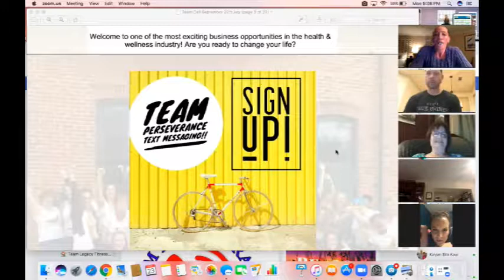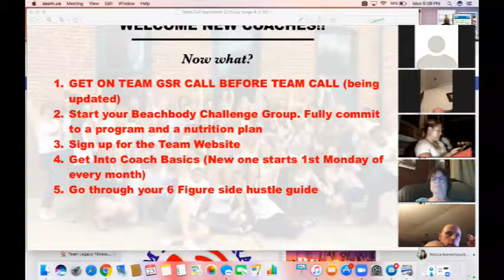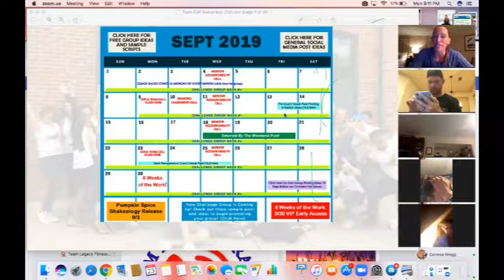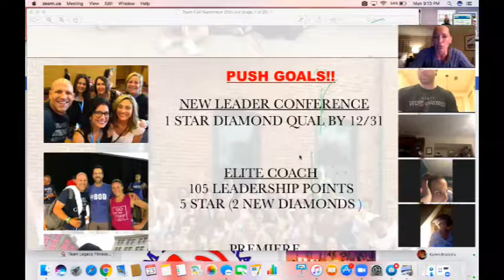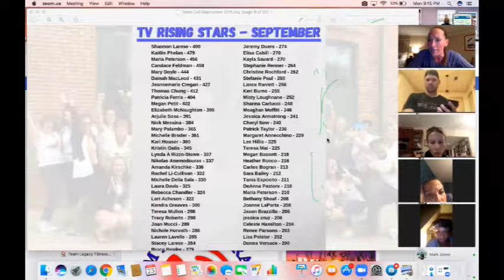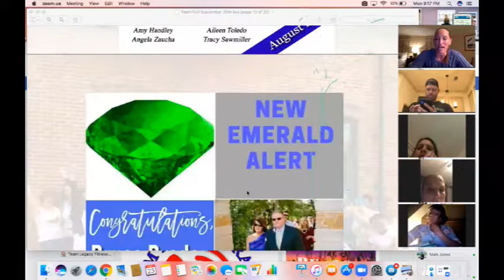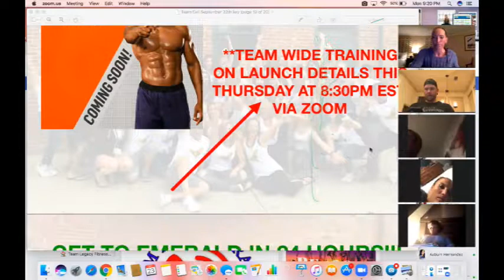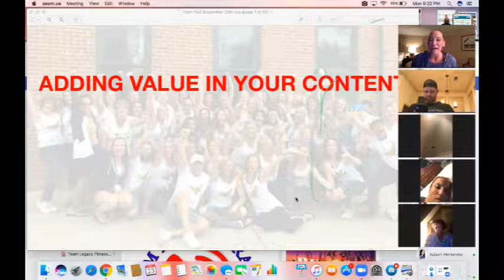Team Perseverance Team Call - September 23, 2019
David Atkins

This week’s Team Call was hosted by Team P Coach Shannon Larese. She had an open discussion on how to create value in your content that is engaging. We all know content is KEY, so don’t miss this valuable call!!